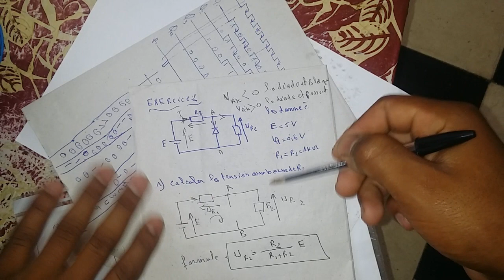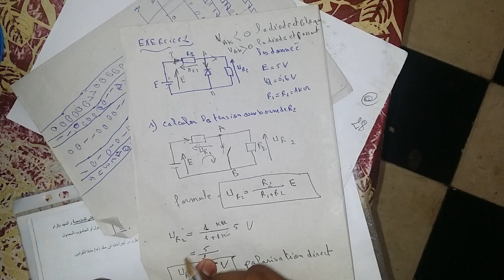Partie: 3 semi conducteur exercice 2 les diode